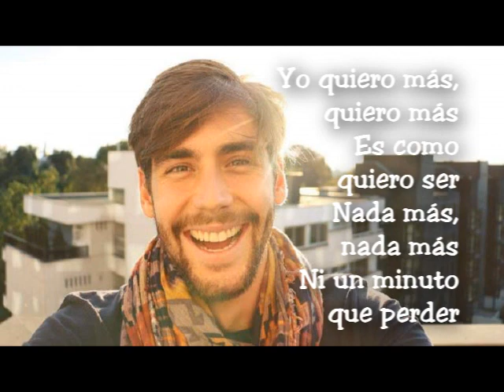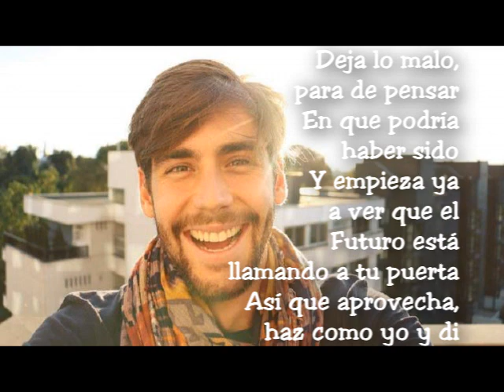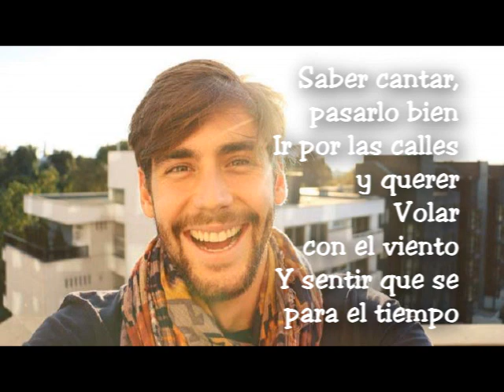Alvaro Soler - Volar LYRICS/LETRA